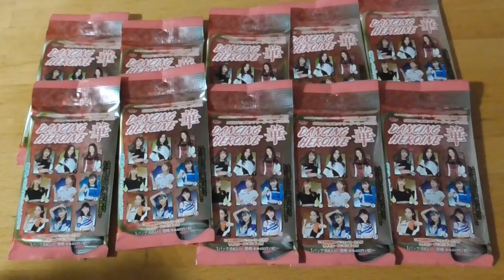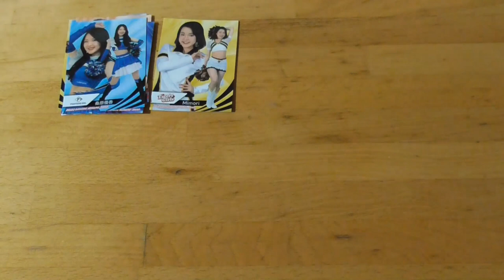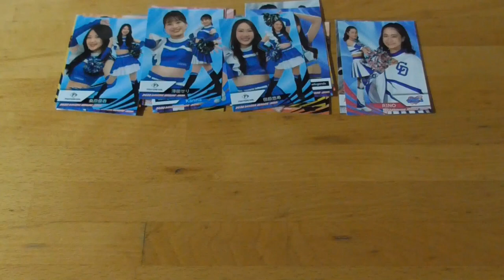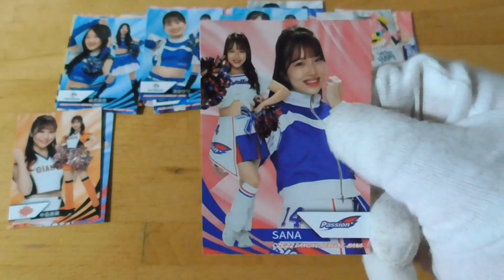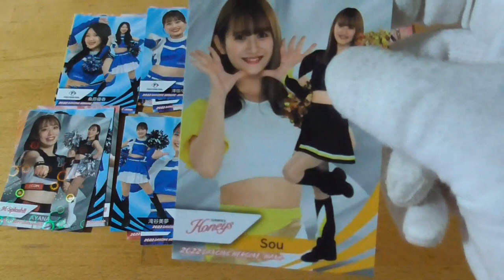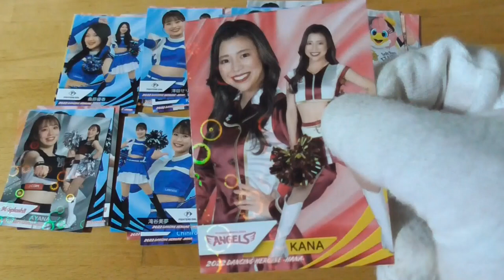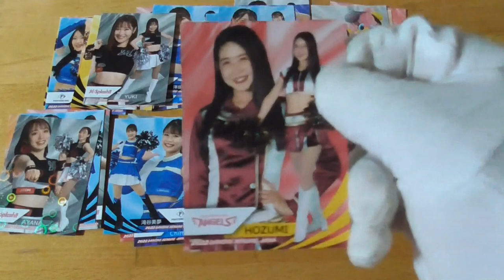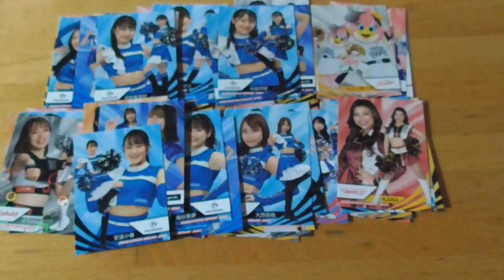BBMプロ野球チアリーダーカード2022 DANCING HEROINE華 開封動画⚾